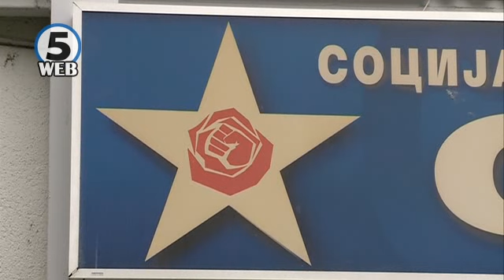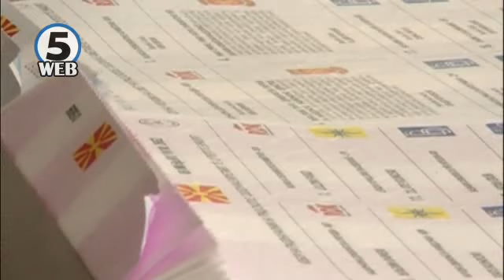Зошто СДСМ ја брише дијаспората и бара воведување Бадинтер во ДИК?